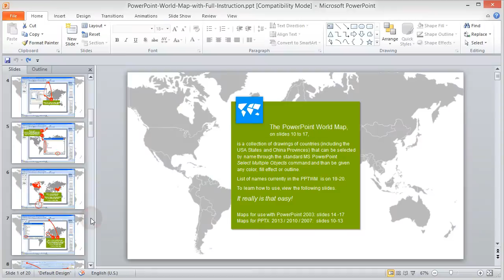Selectable countries by name and color in PowerPoint World Map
World’s most efficient way of creating insight in global developments in your PowerPoint presentation, no atlas needed, work fast and error free. It really is that easy!